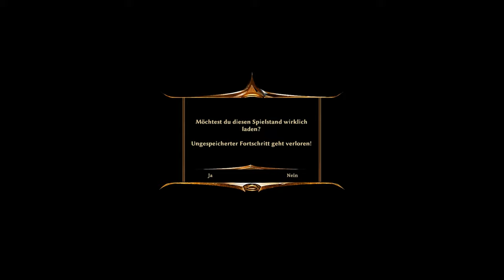RISEN 3 #036 [HD|German] - Höllenhunde ade - Let's Play Risen 3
Risen 3 #036

Der dritte Teil der beliebten Rollenspiel Saga aus dem Hause Piranha Bytes!

WICHTIGER HINWEIS!

Narnius